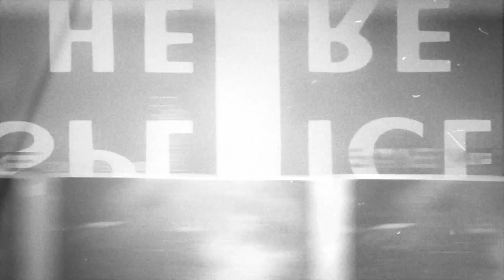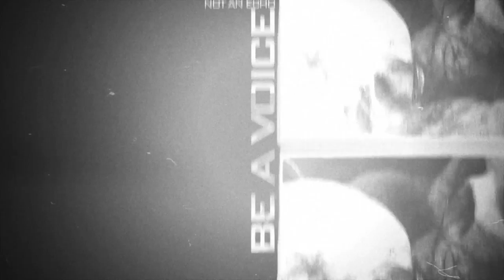Endymion ft. Eva Blom - Save Me (Omi Remix) (Official Preview)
OUT NOW!

Official preview of the track "Save Me" by Endymion ft. Eva Blom (OMI Remix), taken from the album: 'Endymion - Be A Voice Not An Echo'

Release date on Neophyte Records: 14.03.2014